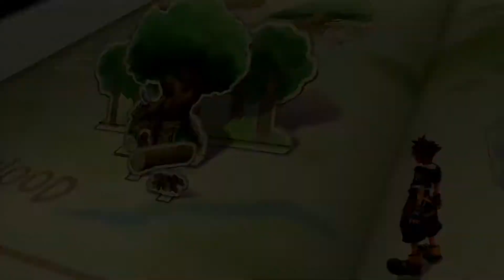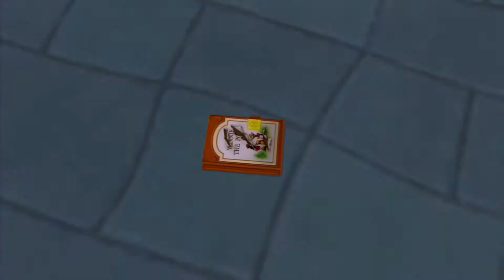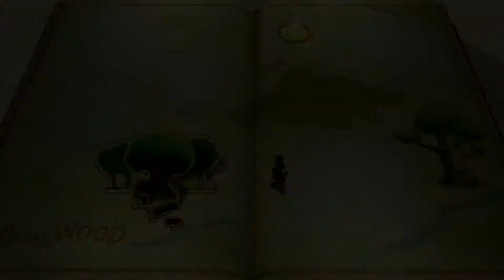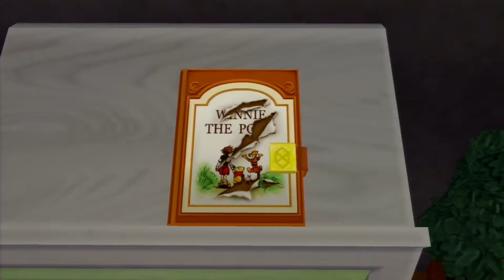#024 | Let´s Play Kingdom Hearts HD 2.5 ReMIX | German | Deutsch